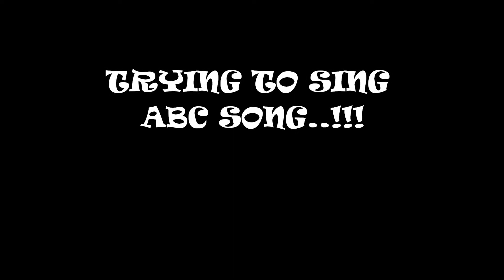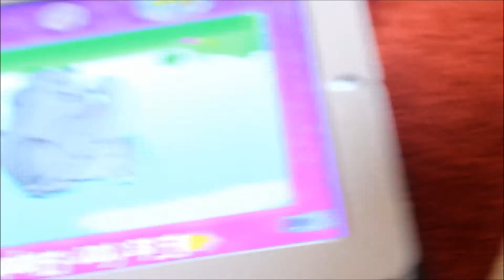ABC.....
sarthak singing phonic song...ABC